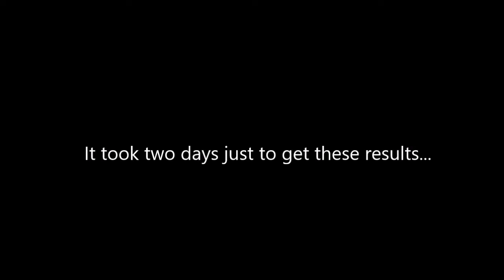Angerstrum (Conclave Angstrum Rant)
Wow this took me longer to make.